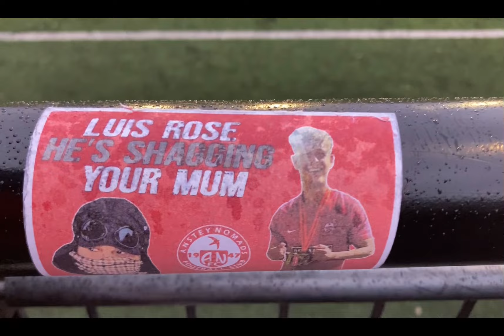SPORTING Khalsa v ANSTEY nomads VLOG 03/02/24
This was yet another top day at NON LEAGUE. I visited a Cracking community club, and saw a cracking team play. Plenty of goals, plenty of chat, and I came away with plenty of smiles!!